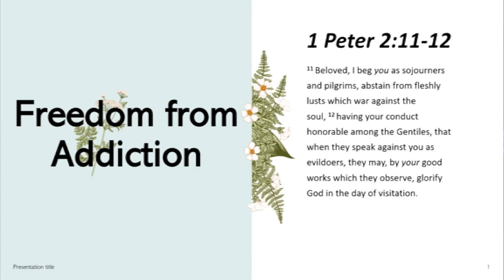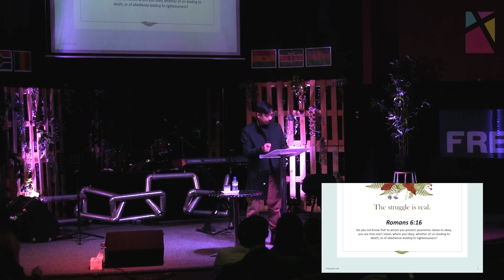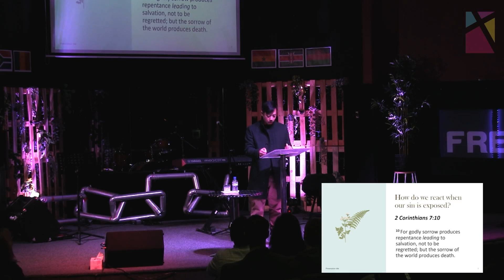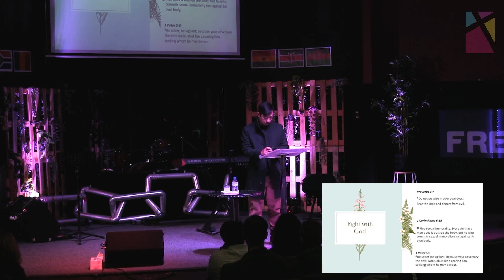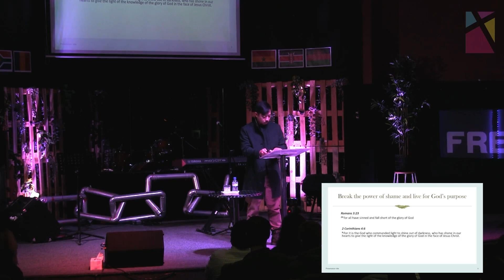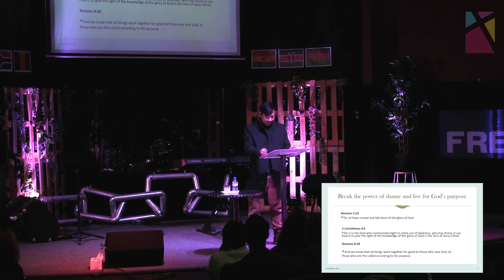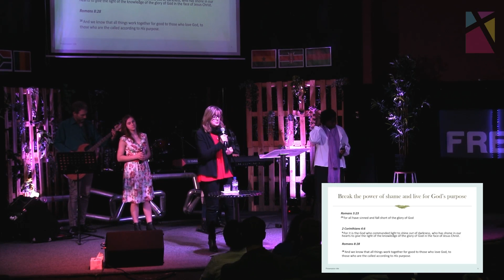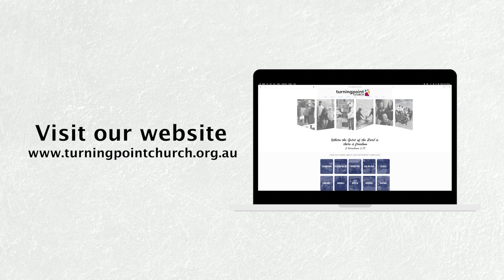Freedom from Addiction | Michael Gozum | 13th August 2023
God calls us to live in freedom. This Sunday Michael Gozum was invited to share his testimony facing addiction.